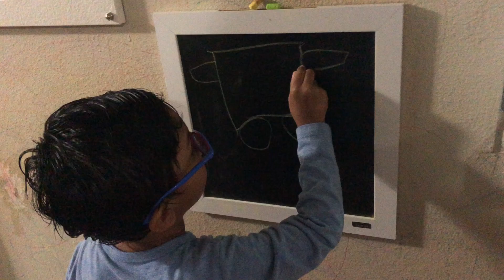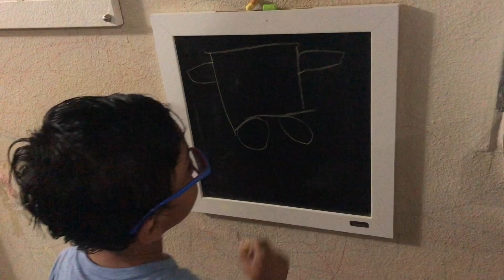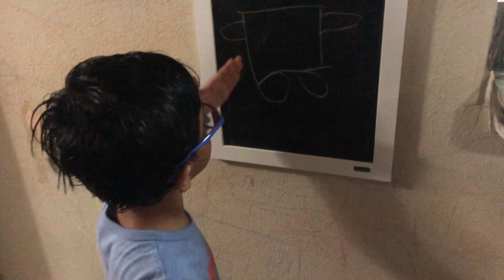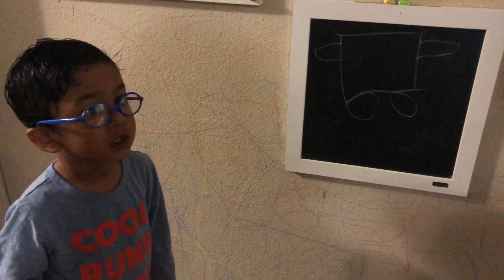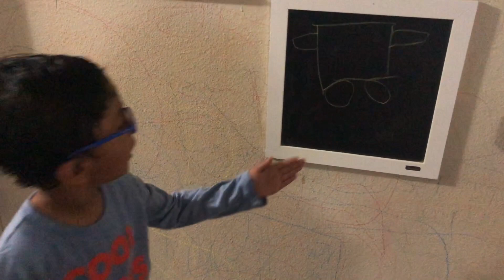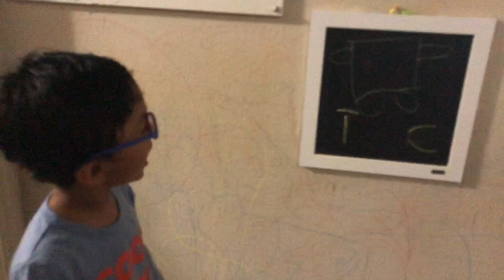Chole Eso Sobai Master Moshai Er Class E